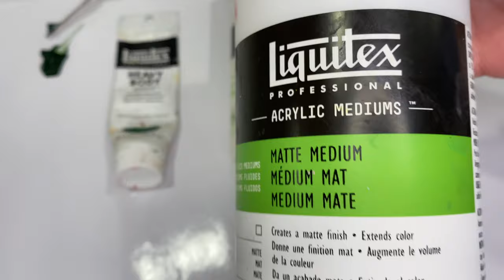Tulipe au pinceau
Comment peindre des tulipes au pinceau.
Tutoriel pour débutant pour peindre des tulipes avec un seul pinceau.
Technique de peinture facile et rapide pour faire des tulipes à l'acrylique.
Peinture de tulipe à l'huile. Peinture de tulipe à l'acrylique.
Comment faire des tulipes facile. Peindre une nature morte.
Tuto peinture débutant.

Angel de Cours de peinture Mixarts. Des cours de peinture à l'acrylique et des cours de peinture à l'huile pour débutant et avancé pour tous les styles.
Pour le plaisir de faire de l'art.

Chapitres:
00:00 comment peindre des tulipes avec un seul pinceau
00:00 Quelles sont les étapes pour peindre un bouquet de tulipes
01:30 Comment faire le croquis des tulipes
02:58 Peindre les tulipes
03:02 Les couleurs pour peindre les tulipes
03:50 Comment remplir son pinceau
05:25 comment peindre une tulipe.
12:32 comment peindre les feuilles de tulipes
20:00 Comment peindre un vase transparent
24:23 Comment peindre l'ombrage du vase

Si vous avez des questions ou des commentaires, écrivez-les dans l’espace commentaire sous la vidéo. C'est un plaisir de vous lire.

 *** GRATUIT ***
Comment dessiner plus grand sur une toile sans savoir dessiner et sans faire de calcul:

Voici le lien pour allez à l'article de blog pour avoir les photos de références et la liste des couleurs  ainsi que l'information sur le pinceau:

Cours de peinture en ligne